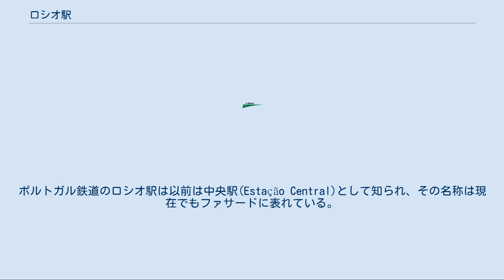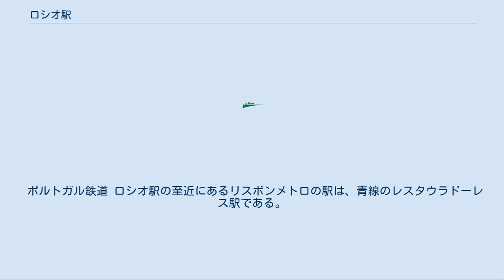ロシオ駅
ロシオ駅(ポルトガル語: Estação Ferroviária do Rossio）はポルトガルの首都リスボンにある鉄道駅で、リスボンでは最も重要な広場であるロシオ広場に位置している。
ポルトガル鉄道のリスボン近郊鉄道シントラ線およびリスボンメトロ 緑線の駅である。
ポルトガル鉄道のロシオ駅は以前は中央駅(Estação Central)として知られ、その名称は現在でもファサードに表れている。
 駅はポルトガル王国鉄道(Companhia Real dos Caminhos de Ferro Portugueses)によって発注され、1886年～1887年にポルトガル人建築家ジョゼ・ルイス・モンテイロ(José Luís Monteiro)によって設計された。
広場の北西側の美しい、ネオ・マヌエル様式のファサードは16世紀初期のポルトガルのマヌエル様式を豊かに再現している。
最も特徴的なものは二つの蹄鉄をかたどった入り口で、時計の小塔や豊富な彫刻、駅構内の様式も特徴的である。
トンネル掘削は19世紀のポルトガルにとって郊外に鉄道網を拡張するための重要な技術的工事であり、2,600mのトンネルの完成と同時期の1890年に駅は完成し、その直ぐ後にはリスボン環状線が北線と接続され開業した。
2004年10月22日から2008年2月12日までトンネルの改修工事のため駅は閉鎖されていた。
 リスボンでの中心的なターミナル駅として1957年までその機能を担っていたが、現在はサンタ・アポローニャ駅およびオリエンテ駅にその地位を譲り、ロシオ駅はリスボン近郊鉄道シントラ線の近郊列車が発着する駅となった。
また1963年にリスボンメトロ 緑線の駅が開業しているが、国鉄のロシオ駅とは少し離れた位置にある。
 2015年夏ダイヤ現在、平日昼間及び通勤時間帯の主な運行路線及び発着頻度は次の通り シントラ線 ロシオ - Mira Sintra-Meleças間：1時間に1本〜4本（所要時間29分） ロシオ - シントラ間：1時間に2本〜5本（所要時間39分） 2014年冬ダイヤ現在、緑線の平日昼間の運行間隔は6分05秒、朝の通勤時間帯には最短3分35秒間隔、夕方の通勤時間帯には最短3分50秒間隔で運行されている。
 ポルトガル鉄道 ロシオ駅の至近にあるリスボンメトロの駅は、青線のレスタウラドーレス駅である。